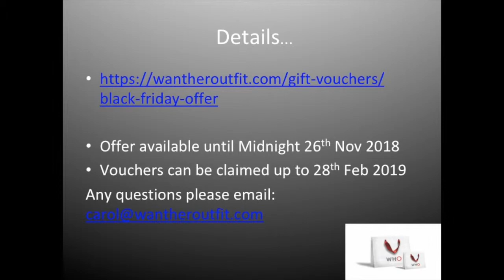Black Friday Offer Want Her Outfit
Gift Vouchers